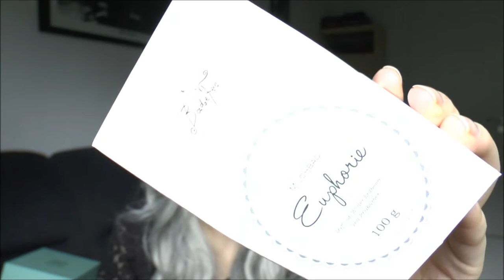DouBox Januar 2016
Heute dreht sich alles um den Inhalt der aktuellen (und leider vorletzten) DouBox von Douglas. Falls ihr euch wundert, wieso ich die Box nicht wie gewohnt, bzw. normal geschminkt vorstelle: Ich erkläre es im Video - sollte es euch interessieren, solltet ihr das Video gucken, da ich den Grund hier definitiv nicht aufschreiben werde, da er einfach zu dämlich ist!:D

Produkte:
Sexyhair "Soya Want it all" 22-in-1 Leave-In Treatment
DKNY "MYNY" Duschgel
Alessandro Veggie Nagelcreme in "Cucumber and Melon"
Badefee Milchbad "Euphorie" (Wilde Erdbeeren und Rhabarber)
Dr. Paw Paw Original Balm

Ihr findet mich übrigens auch auf Instagram (JennyvonEden) und auf meinem Blog Schaut doch gerne mal bei mir vorbei!♥